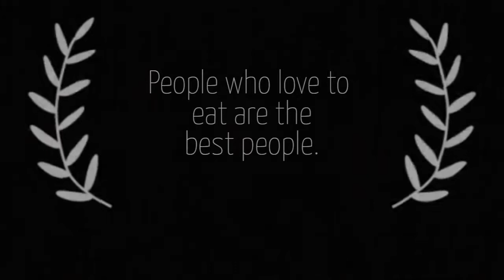Pinakbet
Im not a professional ... this is just my version. Thank you